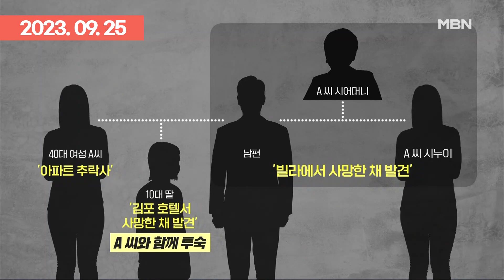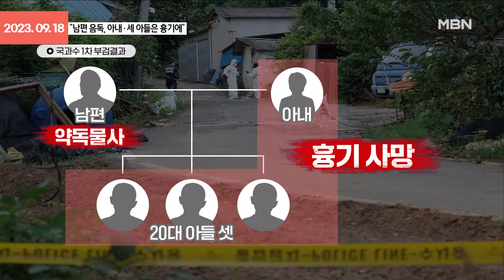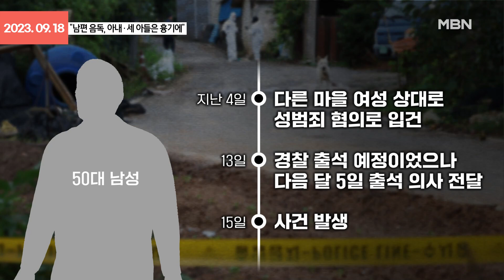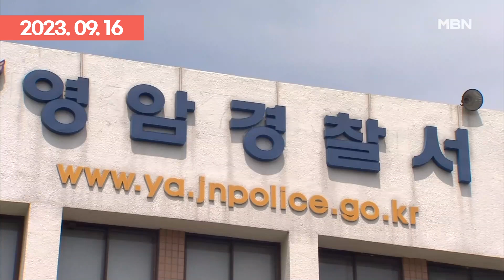＂정말 착한 사람이었는데 왜…＂ 일가족 사망 사건, 그들에겐 무슨 일이? | 이슈픽 zip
- 경찰, '일가족 5명 사망' 돈거래 집중 추적…＂아내 수억 빚＂ (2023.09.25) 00:00
- 온천천 실종 여성 숨진 채 발견…'생활고 유서' 일가족 5명 사망 (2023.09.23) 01:07
- 김명준의 뉴스파이터-일가족 5명 모두 사망…그들에겐 무슨 일이? (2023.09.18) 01:40
- ＂가족 모두 죽이고 나도 죽겠다＂…영암 일가족 5명 숨진 마을 가보니 (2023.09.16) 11:45
- 영암 주택서 일가족 5명 숨져…＂성폭행 혐의 아버지 경찰 조사 앞둬＂ (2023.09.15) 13:26